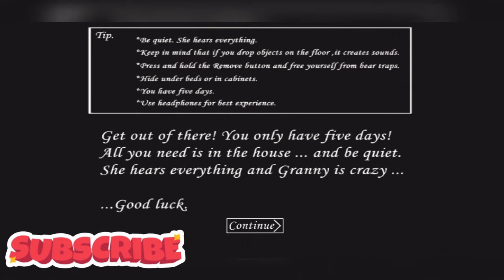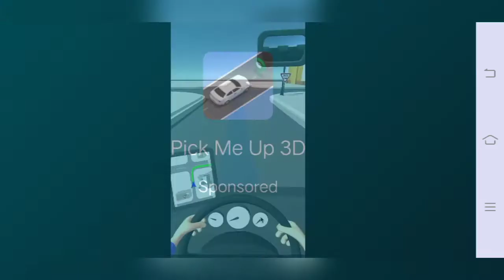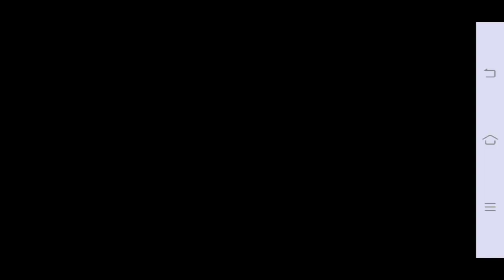☠️GRANNY CHAPTER 1☠️GAMEPLAY PART 1THREE ROSES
FOLLOW ME IN TELEGRAM=🌹🌹🌹THREE ROSES🌹🌹🌹

CAMERA=VITHIYA SRI👩‍❤️‍👩

EDITING=DIVYASHINI @ JAYABARATHI👩‍❤️‍👩